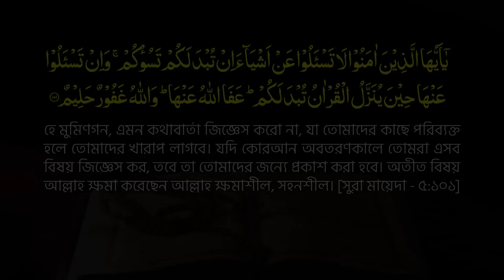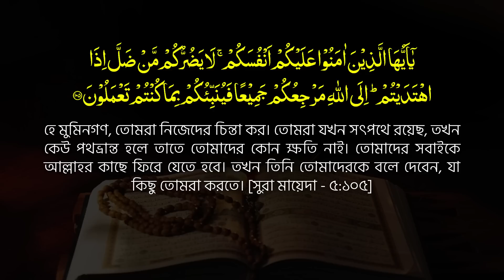মুক্তির সর্বশেষ পথ👉 নিজেকে বাচাও! কোটি টাকার চেয়েও দামি কথা || Allama Mozammel Haque New Tafsir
Principle Maulana Mozammel Haque Barishal || অধ্যক্ষ মাওলানা মোজাম্মেল হক বরিশাল || New Bangla Tafsir Waz Mahfil 2023 || Tahjib Center.